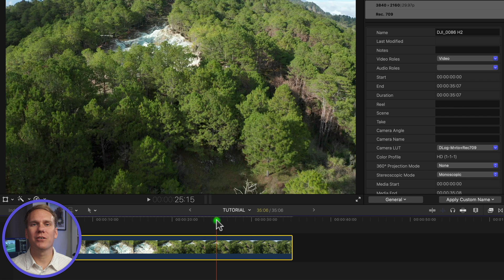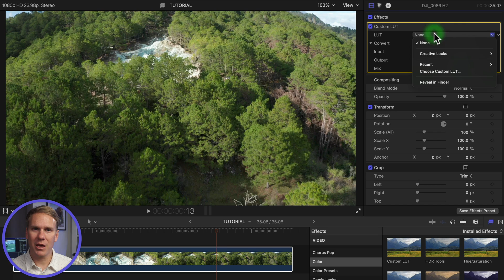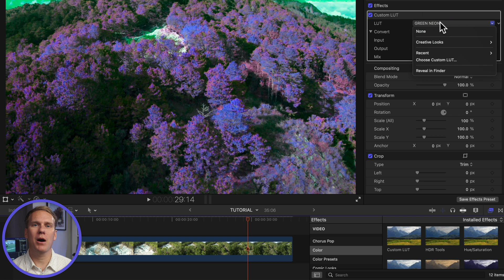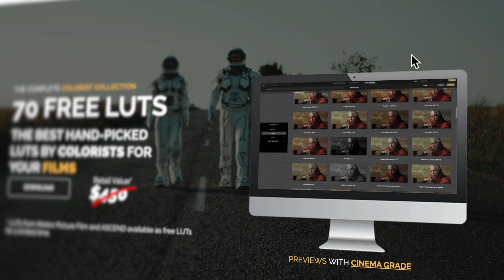How to Upload LUTs to Final Cut Pro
Here’s some really simple advice for someone that wants to upload LUTS to Final Cut Pro but doesn’t know how to do it. LUTS are a great way for fast and precise color grading and can transform your footage into something that looks like your favorite movie or TV show! In this video I’m going to share with you 3 essential steps to add LUTS to Final Cut so you can start color grading your videos like a pro and stick around till the end because I’m going to show where you can get Free LUTs and Final Cut Pro plugins.